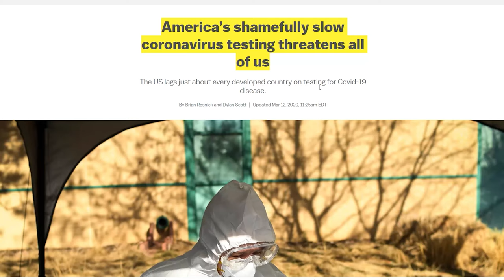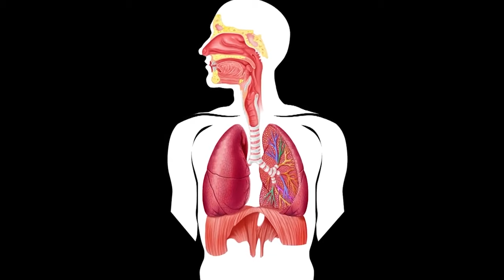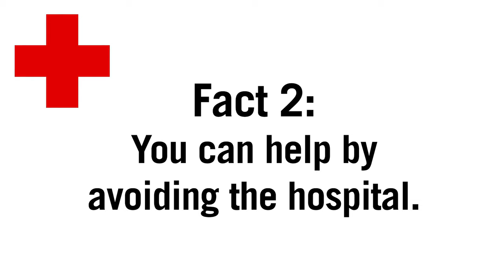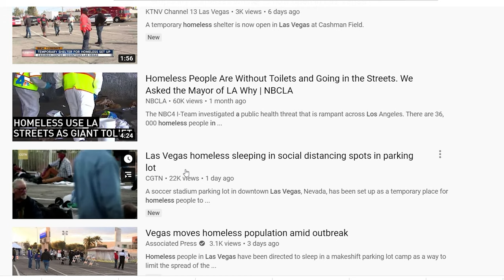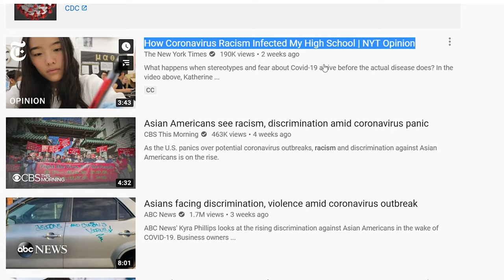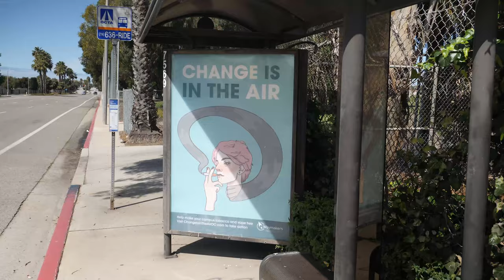Covid-19 Facts from ER Doctor | Daryl McLaren, MD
@0:15 Fact 1: Covid-19 is killing healthy people.
@2:29 Fact 2: You can help by avoiding the hospital.
@3:53 Fact 3: The homeless population is in serious trouble.
@5:13 Fact 4: Racism does not help. Science does.
@6:47 Fact 5: This is the perfect time to call loved ones.

Special thanks to:
Daryl McLaren, MD
Front Line Responders

Created by:
Mike Kobzeff